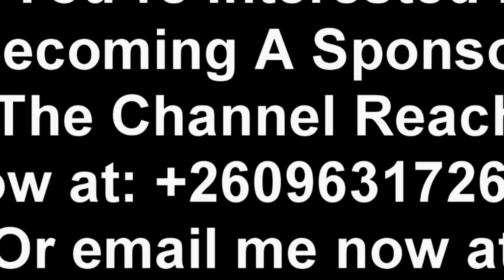I Can Stop Seer 1 “Evil Wind” in UPND Zambia Within Seconds; Prophet Isaac Praise